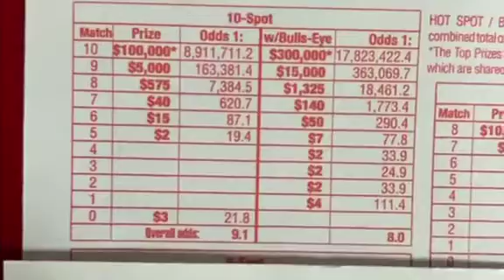PLAY hotspot 10 to win 100k pesos BALATO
play hotspot to win 100k pesos balato